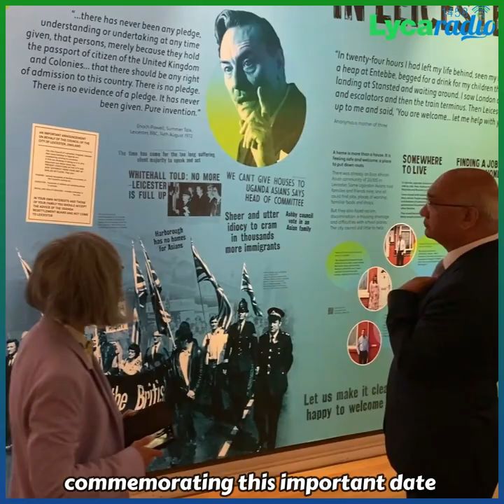Talking Points with Keith Vaz - 17th July 2022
This Sunday on Talking Points our special guests are:

◾Palak Muchhal - Bollywood Playback Singer, Mumbai, India

◾Dr Robin Bunce - The race to be PM, Politics fellow, Homerton College Cambridge

◾ Gunaratnam Arunakumar - Crisis in Sri Lanka